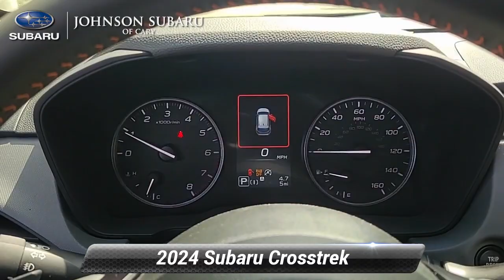New 2024 Subaru Crosstrek Limited, Cary, NC SB83898